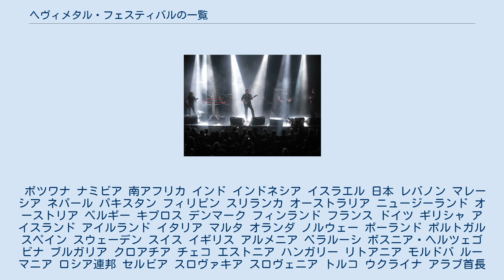ヘヴィメタル・フェスティバルの一覧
ヘヴィメタル・フェスティバル
ヘヴィメタル・フェスティバルの一覧(ヘヴィメタル・フェスティバルのいちらん)は、主要なヘヴィメタル・フェスティバルの一覧である。
ヘヴィメタルは、1960年代後半から1970年代前半にかけて、アメリカ合衆国やイギリスで広く隆盛したロックの一ジャンル。
ブルース・ロックやサイケデリック・ロックをルーツとした、レッドツェッペリンやブラックサバス、ディープパープルなどの最初期のヘヴィメタルバンドは多くの観衆を魅了した。
1960年代後期から1970年代の中頃にかけて、これらのバンドを始めとした多くのメタルバンドがロック・フェスティバルに参加した。
ジューダス・プリーストはブルースの影響を捨て去ることでジャンルの隆盛に寄与した。
 以下は、トラヴェリング・メタル・フェスの未完成な一覧である。
継続中のものと終了したものが含まれている。
 ボツワナ ナミビア 南アフリカ インド インドネシア イスラエル 日本 レバノン マレーシア ネパール パキスタン フィリピン スリランカ オーストラリア ニュージーランド オーストリア ベルギー キプロス デンマーク フィンランド フランス ドイツ ギリシャ アイスランド アイルランド イタリア マルタ オランダ ノルウェー ポーランド ポルトガル スペイン スウェーデン スイス イギリス アルメニア ベラルーシ ボスニア・ヘルツェゴビナ ブルガリア クロアチア チェコ エストニア ハンガリー リトアニア モルドバ ルーマニア ロシア連邦 セルビア スロヴァキア スロヴェニア トルコ ウクライナ アラブ首長国連邦 カナダ コスタ・リカ メキシコ アメリカ合衆国 アルゼンチン ブラジル チリ コロンビア エクアドル プエルト・リコ